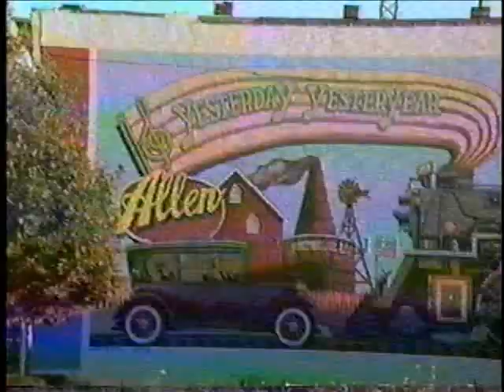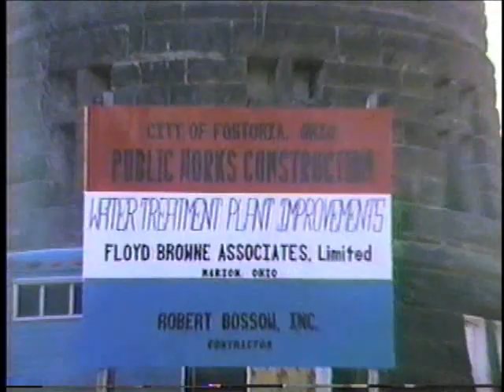Fostoria Tour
A brief drive around Fostoria, Ohio.  Not a whole lot of quality shooting here but a few glimpses caught as they were on August 12, 1986.

Sites include:
Reservoirs 2 & 3
West Tiffin Street, including the old Floyd Harrison House.
Glimpses of the old Star Glass, a restaurant supply company in town for many years, and Candyland after their expansion to the adjacent dining area.
Then, the beloved Superette, where yours truly would purchase BB's, with a permission note, but of course.

The film needs a soundtrack, which I will work on, but I wanted to get it posted for Facebook use